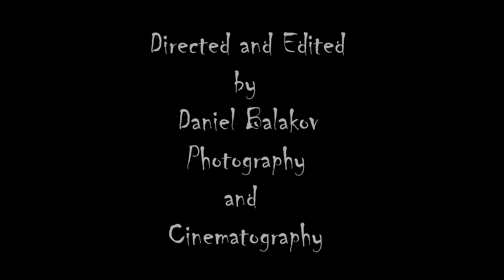KITE FEST - SHABLA 2018